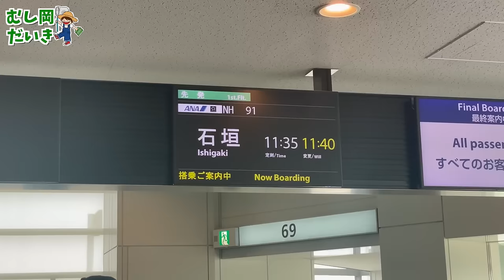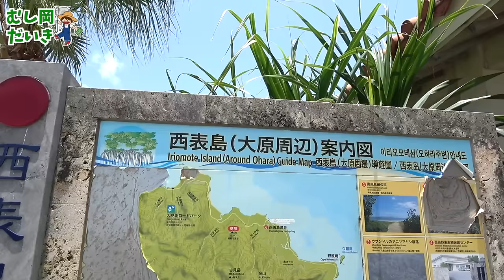日本最大のバケモノ昆虫たちを探せ！〜石垣・西表島ドキュメンタリー〜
↓↓新グッズ登場しました↓↓
むし岡だいきソフビ人形

むし岡だいき おった！アクリルスタンド

むし岡だいき刺繍Tシャツ2023［ホワイト］

むし岡だいき刺繍Tシャツ2023［ブラック］

むし岡だいき メッシュキャップ2023［大人サイズ］

むし岡だいき メッシュキャップ2023［キッズサイズ］